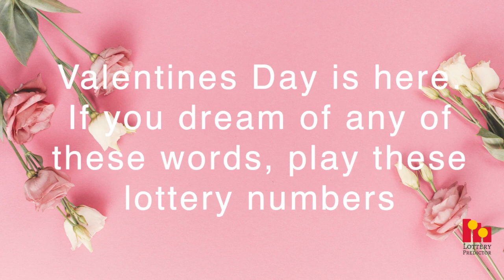Valentine's Day Lottery Dream Numbers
Valentine's Day has come around again and it's time to play those Valentine's lottery numbers. Here are some valentines related words and the Pick 3, Pick 4 and Pick 5 numbers you can play for them.